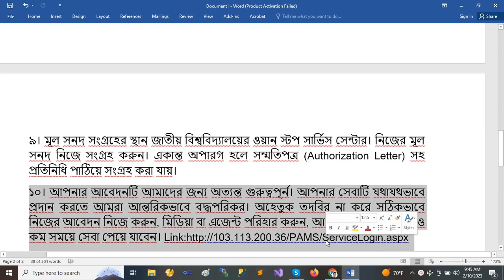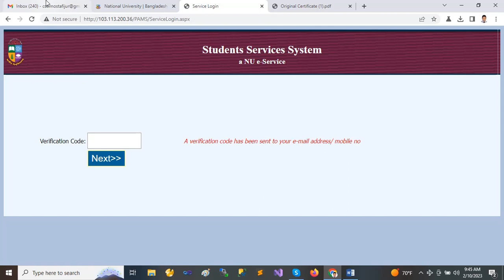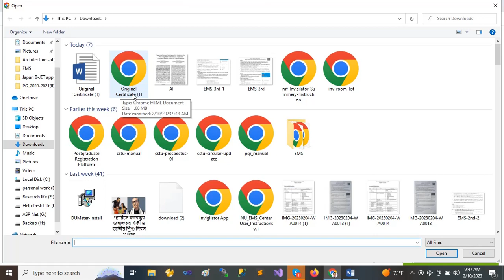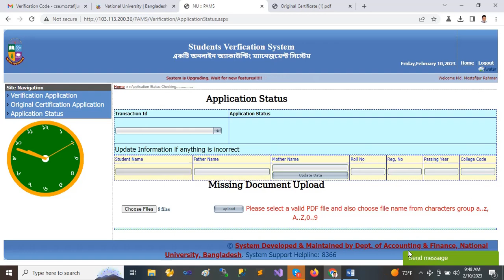মূল সার্টিফিকেট উত্তোলন আবেদন এবং সাময়িক সনদ ও others files attachment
যারা ফাইল আপলোড করতে মিস্টেক করেছেন। নিম্নের নির্দেশ মোতাবেক ফাইল আপলোড করবেন ।
১। মূল সনদ প্রাপ্তির জন্য যথাযথভাবে আবেদন ফরমটি পূরণ করুন।
২। ২০০১ সালের পূর্বে উত্তীর্ন শিক্ষার্থীদের রেজিঃ কার্ড, প্রবেশপত্র ও সাময়িক সনদের স্ক্যানকৃত ফাইল (PDF) আবেদনের সাথে সংযুক্ত করতে হবে। তবে ২০০১ সাল বা তাঁর পরের উত্তীর্ন শিক্ষার্থীদের শুধু সাময়িক সনদের স্ক্যানকৃত ফাইল (PDF) সংযুক্ত করলেই চলবে। আবেদনকারীকে তাঁর ছবি স্ক্যান করে সংযুক্ত করতে হবে।
৩। আবেদনকারীর নিজস্ব মোবাইল নং ও ই-মেইল অ্যাড্রেস সংযুক্ত করতে হবে।
৪। প্রত্যেকটি মূল সনদের জন্য পৃথক পৃথক আবেদন করতে হবে।
৫। আবেদনের ফি প্রে-স্লিপ ডাঊনলোড করে নিকটস্থ সোনালী ব্যাংকের যেকনো শাখায় জমা দেওয়া যাবে। সোনালী ব্যাংকের প্রেমেন্ট গেটওয়ের অন্তভূক্ত বিভিন্ন কার্ড, মোবাইল ব্যাংকিং অথবা সোনালী ব্যাংকের অনলাইন প্রেমেন্ট অপশন ব্যবহার করে ফি জমা করা যায়। তবে যেভাবেই প্রেমেন্ট করুন না কেন আবেদনের সময় সফটওয়্যারে উল্লেখিত ট্রানজেকশন আইডি সংরক্ষণ করুন কারন মূল সনদ সংগ্রহের সময় উহা প্রর্দশন করতে হবে।
৬। আবেদন করার ১৫ দিনের মধ্যে ফি জমা দিতে হবে অনাথায় আবেদনটি বাতিল হয়ে যাবে।
৭। ফি জমা দেওয়ার সঙ্গে সঙ্গে আবেদনটি সক্রিয় হয়ে যাবে। মূল সনদ প্রস্তুত হওয়ার পর SMS এর মাধ্যমে জানানো হবে। আবেদনকারী চাইলে সফটওয়্যার থেকেও আবেদনের সর্বশেষ অবস্থা জানতে পারবেন।
৮। মূল সনদ সংগ্রহের সময় সাময়িক সনদের মূল কপি ও টাকা জমা দেওয়ার রশিদ জমা দিতে হবে। মূল সাময়িক সনদ ফেরৎ না দিলে মুল সনদ দেওয়া হবে না।
৯। মূল সনদ সংগ্রহের স্থান জাতীয় বিশ্ববিদ্যালয়ের ওয়ান স্টপ সার্ভিস সেন্টার। নিজের মূল সনদ নিজে সংগ্রহ করুন। একান্ত অপারগ হলে সম্মতিপত্র (Authorization Letter) সহ প্রতিনিধি পাঠিয়ে সংগ্রহ করা যায়।
১০। আপনার আবেদনটি আমাদের জন্য অত্যন্ত গুরুত্বপূর্ন। আপনার সেবাটি যথাযথভাবে প্রদান করতে আমরা আন্তরিকভাবে বদ্ধপরিকর। অহেতুক তদবির না করে সঠিকভাবে নিজের আবেদন নিজে করুন, মিডিয়া বা এজেন্ট পরিহার করুন, আপনার প্রত্যাশার চেয়েও কম সময়ে সেবা পেয়ে যাবেন।